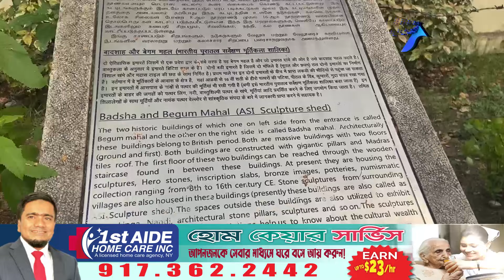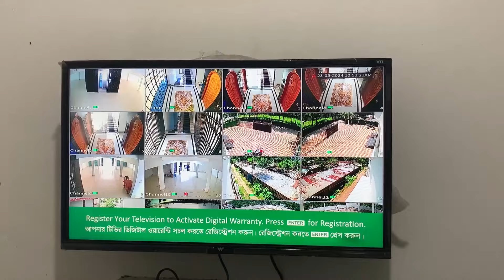ভারতের ‘ভেলোর ফোর্টে’ আমৃত্যু বন্দি ছিলেন বাদশা টিপু সুলতানের পরিবারের সদস্যরা